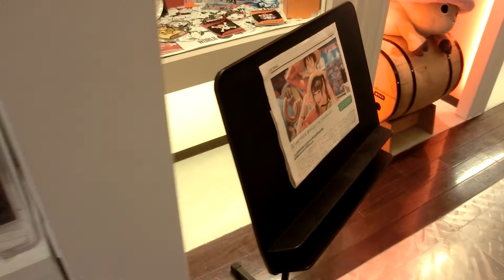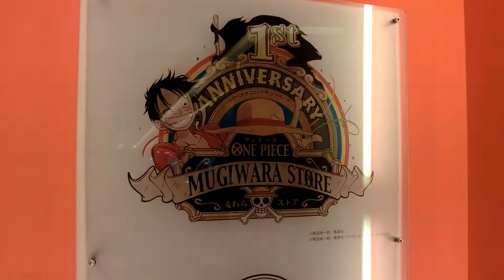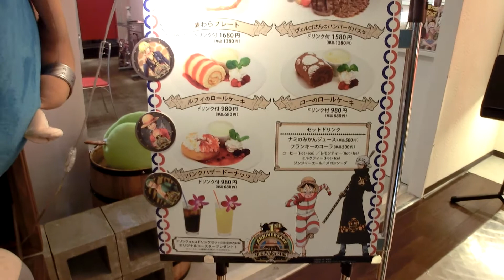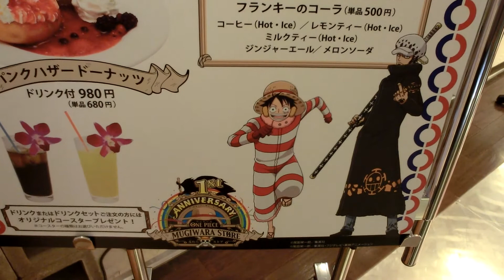Restaurant One Piece Collabo Kitchen en Mugiwara Store Shibuya